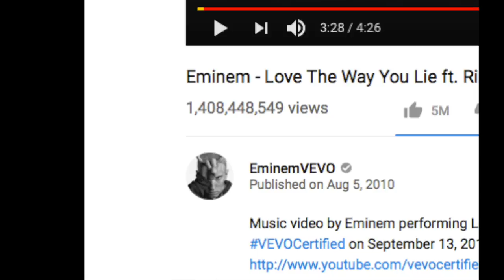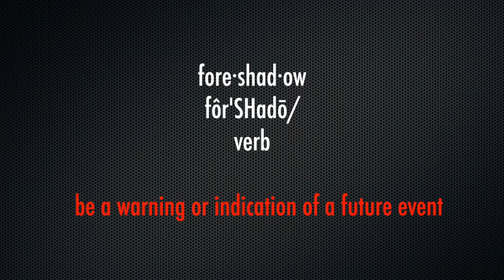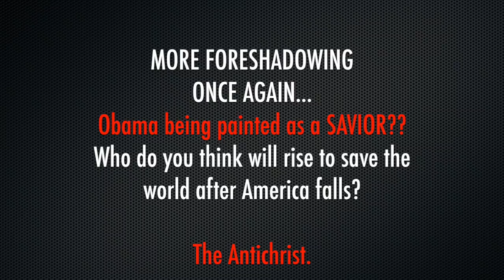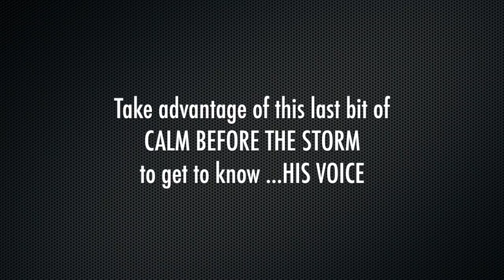Foreshadowing in "Eminem vs Trump" Rap Diss...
This psyop is to be expected, considering what we know is about to befall this country...don't fall for the LIE that you must pick sides of one of these men, or between RIGHT or LEFT...it's all just to keep you from turning to the one who can really get you up out of this mess...this storm waiting to happen on American Soil.

I'll use it to help me to keep doing this work! I do NOT run ads on my vids as they are not something I want to promote!

or old school:
Dana A